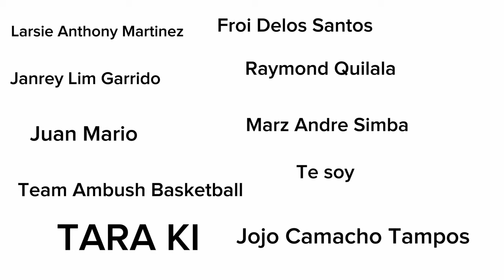Jersey number 76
The last pick #76 ng smb!